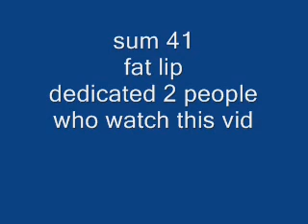sum 41 fat lip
sum 41 fat lip sped up